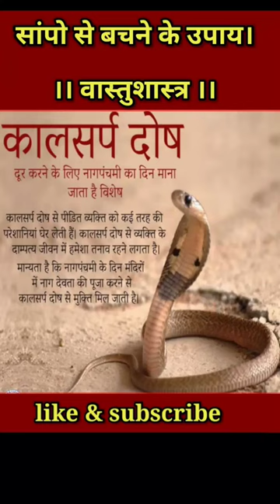सांप से बचने के उपाय।vastu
सांप से बचने के उपाय।